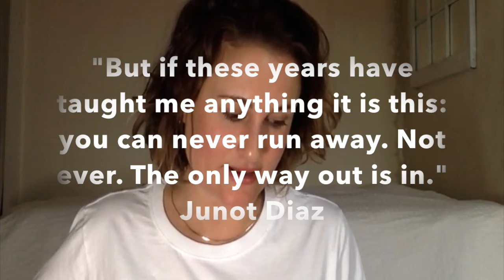Gooch's Healing Class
What is my secret sauce for to help myself and other be guided to finding their inner voice?!
Write. Do Yoga. Meditate.
This is a brief overview of my methodology.